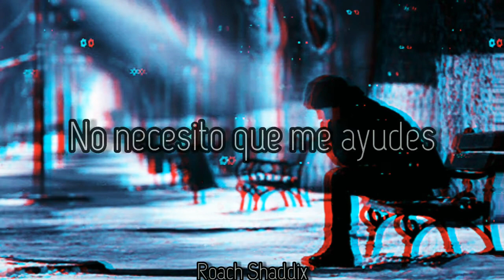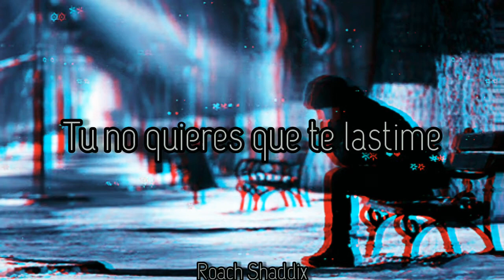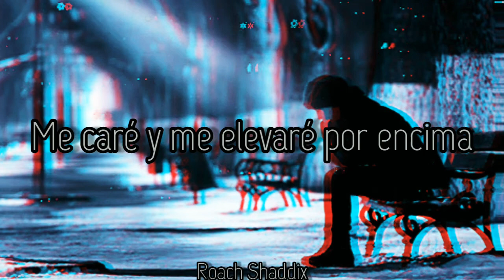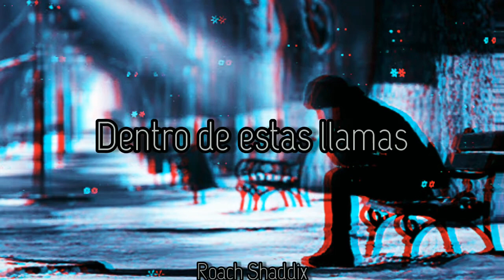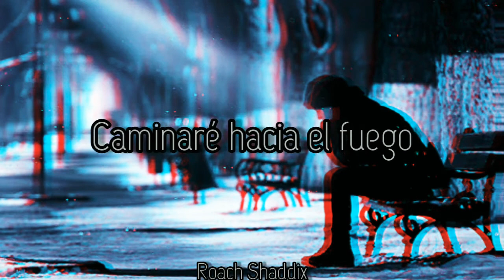In This Moment - The Fighter. ''Sub. Español''.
Black Widow es el quinto álbum de la banda de metalcore In This Moment. Fue lanzado por Atlantic Records el 17 de noviembre de 2014. Esto marca debut discográfico de la banda y el primer lanzamiento fuera de la etiqueta de mucho tiempo Century Media Records.
Tras el éxito de su 2012 álbum Blood y un recorrido por título, In This Moment anunciaron que estaban regresando al estudio a finales febrero 2014 para comenzar a trabajar en un seguimiento. El guitarrista Chris Howorth dijo a Billboard que estaban de nuevo haciendo equipo con su colaborador de largo plazo Kevin Churko, que ha producido discos anteriores de la banda y que el sonido continuará con el mismo estilo que Blood. En su nuevo sonido evolucionado él comentó, "Nos sentimos como si nos encontramos algo y queremos meter la bandera en el suelo en la parte superior de la colina." Se informó el 5 de febrero que la banda había firmado con Atlantic Records. vocalista Maria Brink dijo sobre el nuevo acuerdo, "Estamos muy entusiasmados de la liberación de este álbum a través de Atlantic Records, que han puesto a algunos de los más grandes y más venerados álbumes de todos los tiempos."
In This Moment - The Fighter.
Album: Black Widow.
Año: 2014.
La mejor manera es que no debes confiar en nadie, tienes un mejor amigo pero te clava en la espalda.
''Maria Brink''.
In This Moment - The Fighter. ''Lyrics''.
I don't need you to save me
I don't need you to cure me
I don't need you and your antidote for I am my disease

I don't need you to free me
I don't need you to help me
I don't need you to lead me through the light

I will always fall and rise again
Your venomous heroine
'Cause I am a survivor
Yeah, I am a fighter

I will not hide my face
I will not fall from grace
I'll walk into the fire, baby

I was afraid to die
And now I come alive inside these flames

You don't want me to love you
You don't want me to need you
You don't want to look at me for you will turn to stone

You don't want me to hurt you
You don't want me to bite you
You don't want me or my aching soul

For I will only fall and rise again
Your venomous heroine
I'm a survivor

But now I come alive inside these flames!

But now I come alive inside these
Alive inside these
Alive inside these